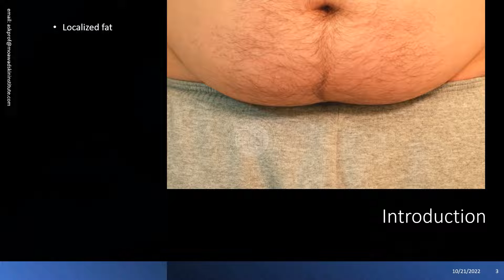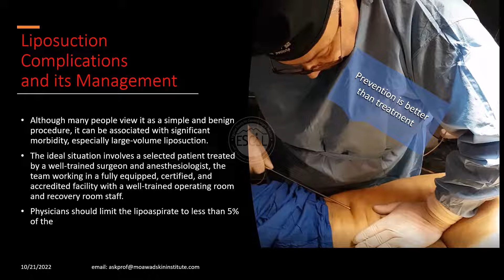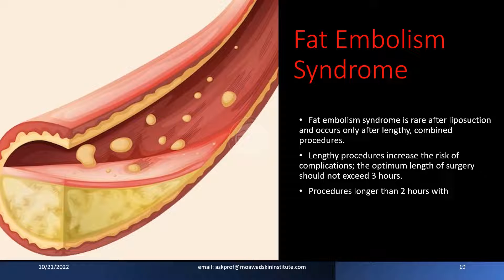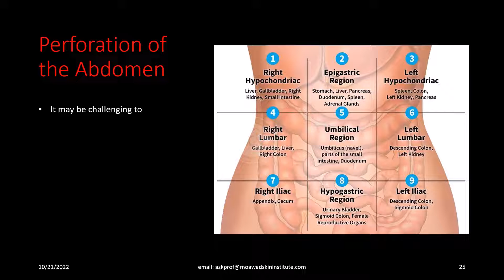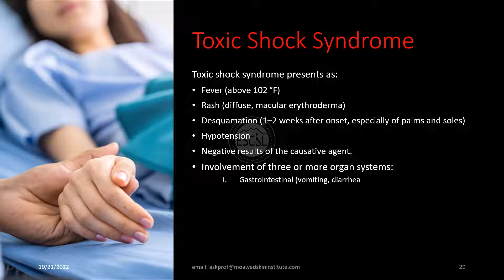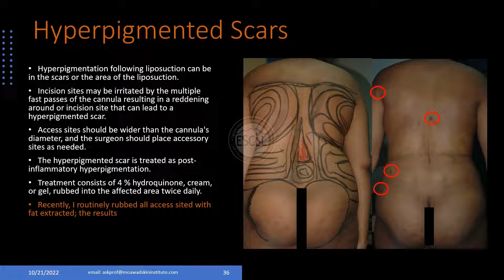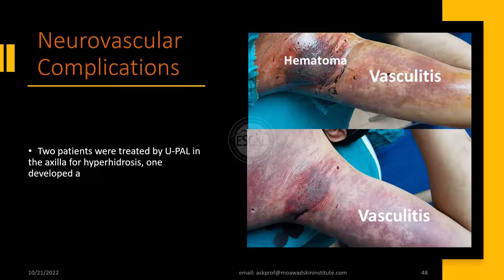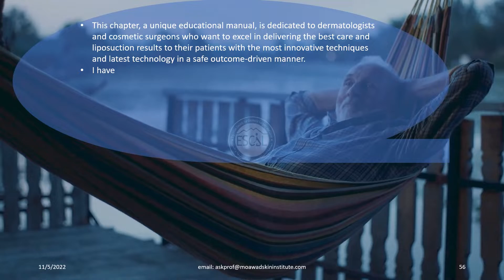Liposuction Complications and its Management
Although many people view it as a simple and benign procedure, it can be associated with significant morbidity, especially large-volume Liposuction. Physicians should limit the lipoaspirate to less than 5% of the body weight and treat less than 30% of the body surface in one session. The ideal situation involves a selected patient treated by a well-trained surgeon and anesthesiologist, the team working in a fully equipped, certified, and accredited facility with a well-trained operating room and recovery room staff. Unfortunately, complications can vary from mild postoperative nausea and vomiting to DVT/pulmonary embolism (P.E.) and even death. The onset of complications can be classified into the perioperative period (0–48 h), early postoperative period (days 1–7), and late postoperative period (1 week to 3 months). Major risk factors for developing severe complications are multiple procedures, poor standards of sterility, excessive infiltration and intoxication from lidocaine or adrenaline, excessive removal of fatty tissue with volume depletion in the third space, permissive postoperative discharge, and selection of unfit patients.

The increasing number of liposuction procedures has led to a growing number of iatrogenic fat tissue deformities, so the need for corrective procedures has also increased. The most common aesthetic complications are as follows: edema, ecchymosis, under-correction, overcorrection, irregularities, seroma, hematoma, cutaneous hyperpigmentation, and liquefied fat. Keeping the preoperative photographs visible during surgery can check what the deformity looks like with the patient standing.